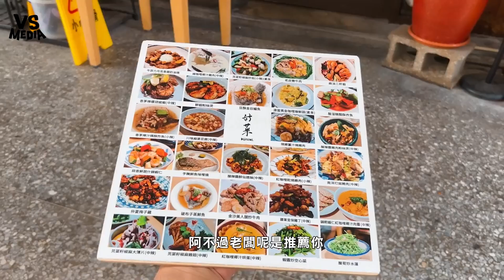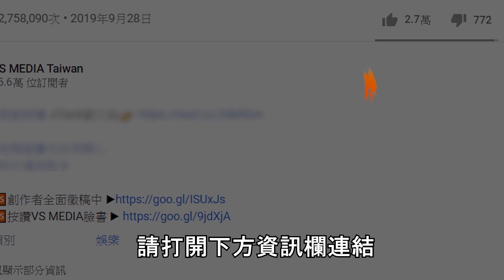1天爽吃5家台中必比登美食！素食鍋貼超有料比葷的還多汁？｜VS MEDIAｘ@feipo1998